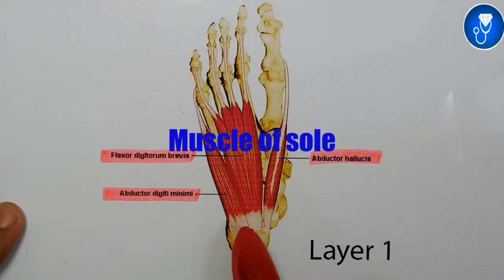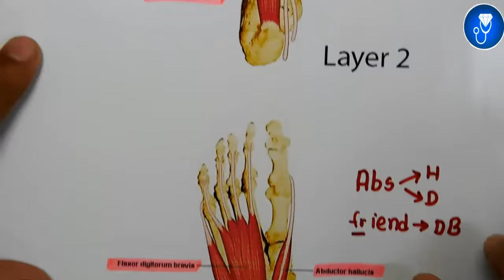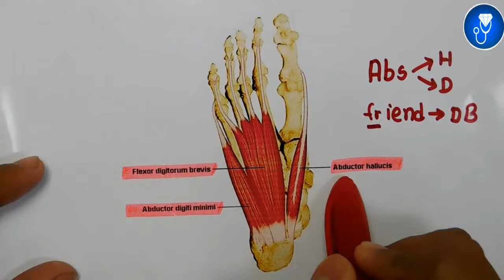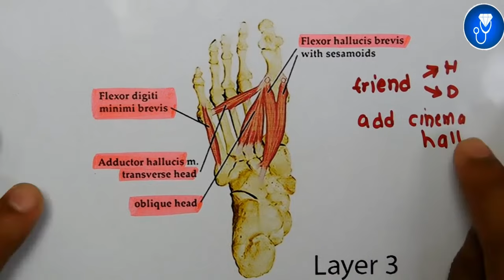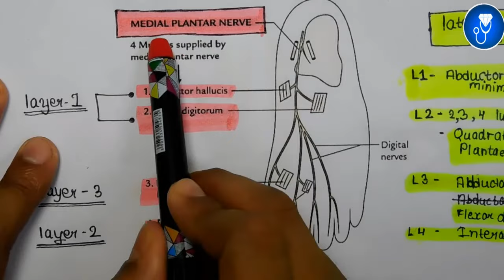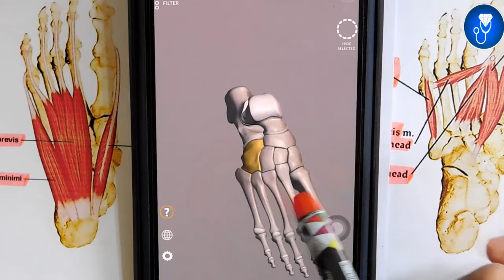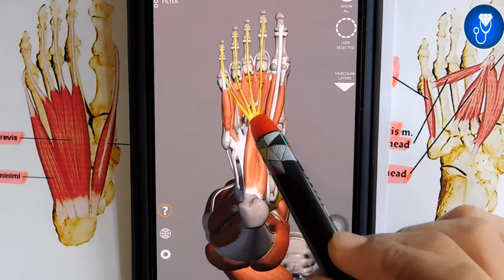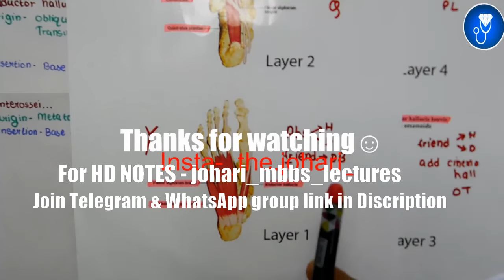Muscles of sole of foot Anatomy | All muscle layer of sole anatomy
This Video Topic - Muscles of sole of foot Anatomy | All muscle layer of sole anatomy

IMPORTANT LINKS :-
1) ORDER Anatomy Next Edition Module , Biochemistry in 7Days & Physiology MODULE

3) INSTA Broadcast Channel ( FOR Daily VLOGS, Life Update )

For Tag :-
muscles of sole of foot
muscles of sole of foot anatomy
muscles of sole of foot mnemonics
muscles of sole of foot mode
mnemonics for muscles of sole of foot